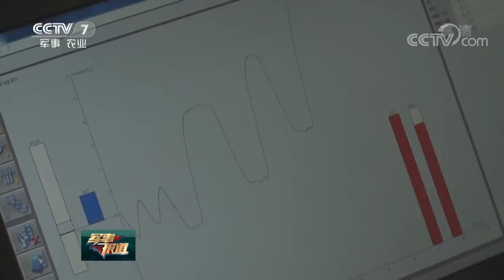《军事报道》 冰天雪地，野外生存挑战极限 20190223 | CCTV军事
本期节目主要内容：
00:52 冰天雪地，野外生存挑战极限；
05:04 南海海域 海军舰艇编队展开多科目训练；
07:06 第74集团军某旅：营连主官接受战斗班组考核；
08:32 解放军报“强军思想引领新征程”专栏 锻造强军兴军的“战斗堡垒”；
09:32 逐梦强军路 全国人大代表许利强：在实战中磨砺“钢铁羽翼”；
12:01 精武先锋，张华良：舰艇动力安全的守护者；
15:48 空军2019年度招飞定选工作全面启动；
17:29 新闻特写：大山深处的“夫妻小站”；
21:12 江西抚州：群众性练兵比武强化军事技能；
21:32 伊朗海军百艘舰船参加海上军演；
22:16 俄日在争议岛屿归属问题上仍存分歧；
23:05 俄罗斯延长拘留美籍间谍嫌疑人；
23:47 美从叙利亚撤军 留驻美军人数再生变化。